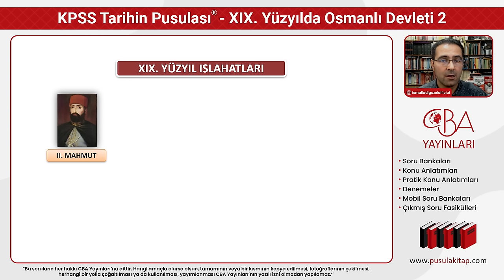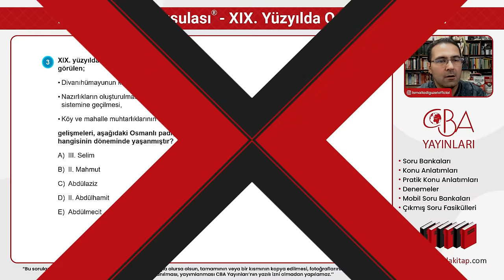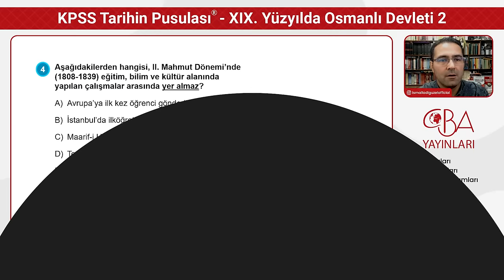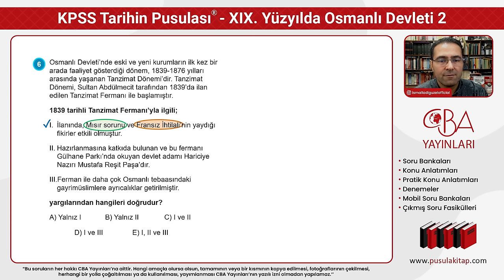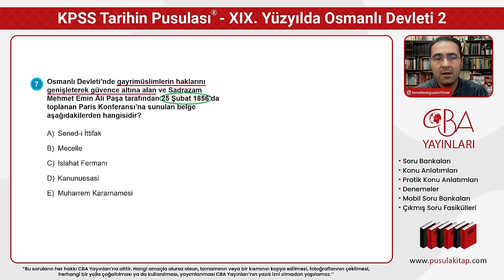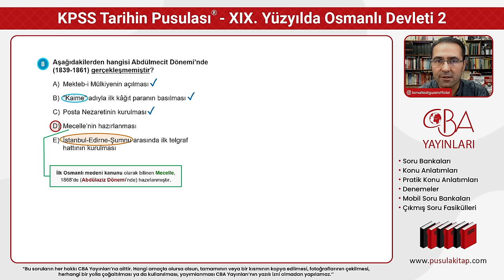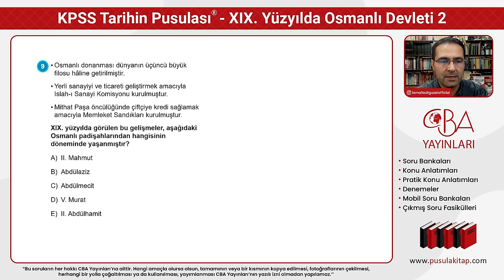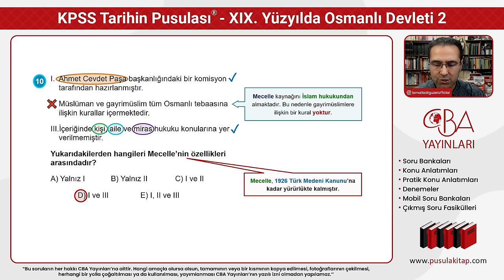2024 KPSS Tarihin Pusulası - XIX. Yüzyılda Osmanlı Devleti - 2 - İsmail ADIGÜZEL